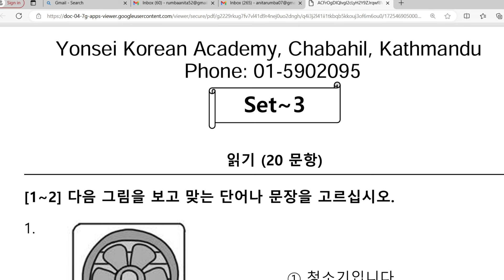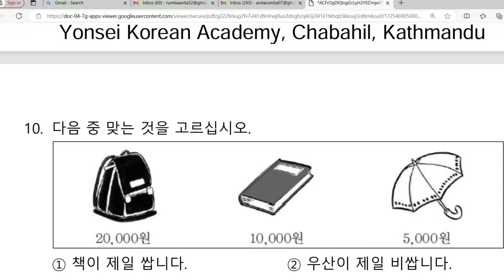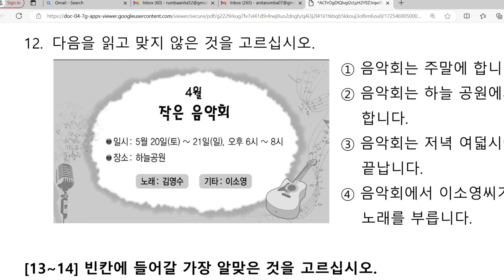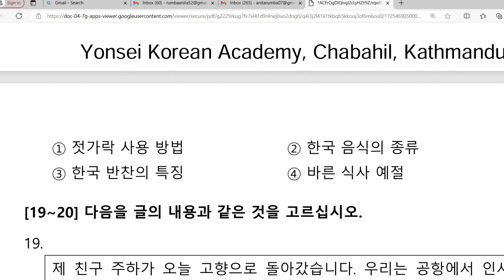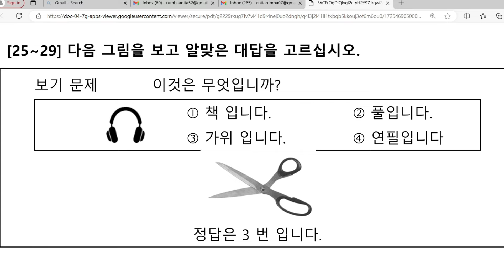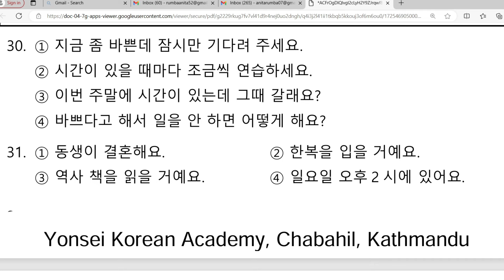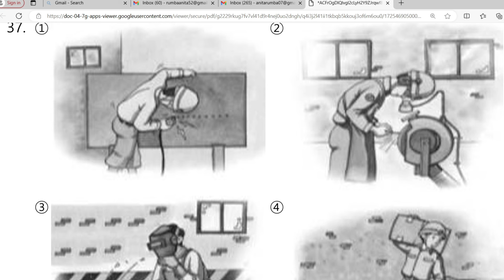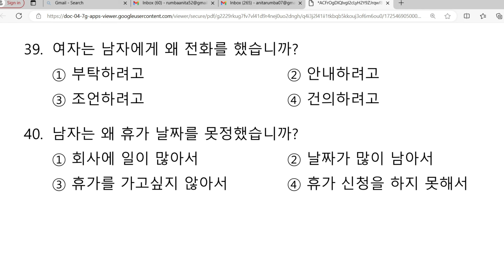YONSEI SET-3 FOR EPS EXAM 3rd SHIFT